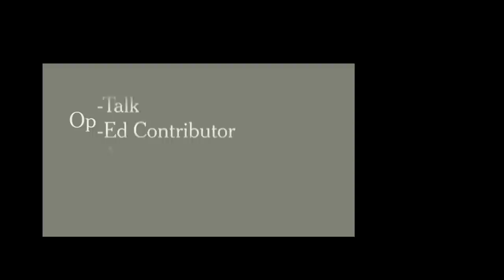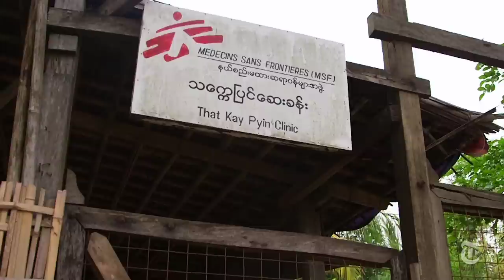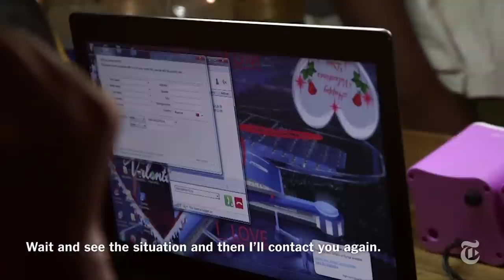21st-Century Concentration Camps | Nicholas Kristof | The New York Times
Nicholas Kristof travels to Myanmar, where the Buddhist majority confines a million Muslims to camps and villages — deprived of jobs, schools, doctors and even life itself. Why is the world silent?

Produced by: Adam B. Ellick

to watch the Arabic version of the documentary

for the interactive

21st-Century Concentration Camps | Nicholas Kristof | The New York Times